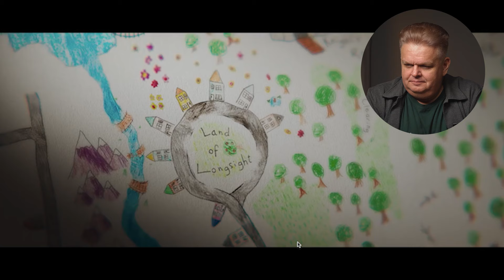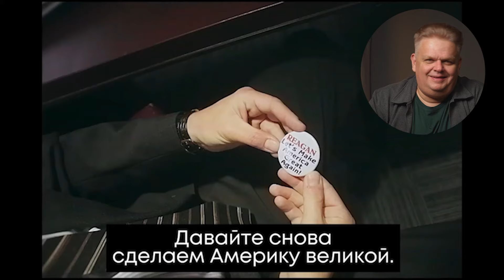Что смотреть в кино? Выпуск 10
00: 00 Смотрим и обсуждаем новые трейлеры кино и сериалов! Сегодня:
00:40 Робин Гуд и хранители леса (2024) / Robin and the Hoods 12+
05:52 Встретимся вчера (2024) 16+ / Артём Ткаченко, Аглая Тарасова, Ольга Тумайкина, режиссер Александр Богуславский
12:43 Последний день Земли (2024)  / Survivre 18+
17:59 Анора (2024) / Anora 16+ / Майки Мэдисон, Марк Эйдельштейн, Юра Борисов, Алексей Серебряков
23:25 Ученик. Восхождение Трампа (2024) / The Apprentice / Себастиан Стэн, Джереми Стронг, Мария Бакалова, режиссер Али Аббаси

Премьера обзора состоялась на Бусти 4 октября 2024г.